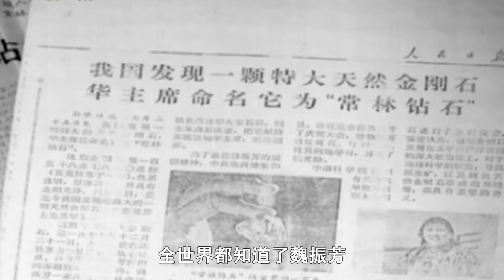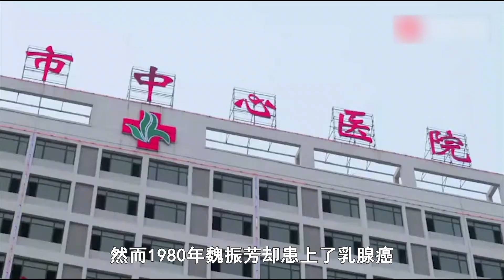44年前，山东姑娘魏振芳，捡到价值10亿钻石上交国家，如今怎样了